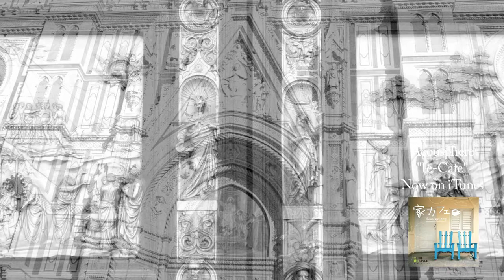Acousphere BGM - Italia #31 Firenze Cattedrale di Santa Maria del Fiore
[アコースフィアギター教室開講中！]
荻窪Acousphere Cafe/Studioにてギター、ウクレレ、ボーカルレッスンを行っています！多数のプロミュージシャンによる様々なカリキュラムあり！初心者歓迎！プロ養成コースではプロデビューのサポートもします！詳しくは以下リンクをクリック！

[ライブ出演＆サポート演奏に伺います！]
"Super Guitar Duo" Acousphereが演奏に伺います！ライブハウス出演、カフェライブ、イベントBGM、ボーカルサポート伴奏、レコーディング演奏などのご依頼をお待ちしております！詳しくは以下のリンクから！

[Acousphere Record作品の試聴はこちら！]
Acousphere主催のレコードレーベル"Acousphere Record"のリリース作品の試聴ページをつくりました！アコースティックギターを基調としたJazz/Popsのインストミュージック！以下のリンクから試聴ください！